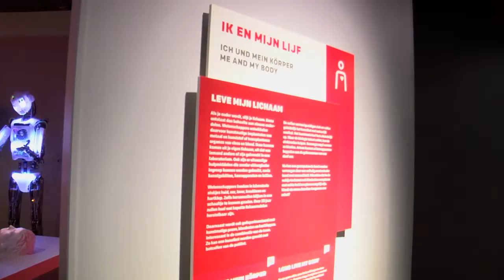Opening Museumplein Limburg 23 oktober 2015